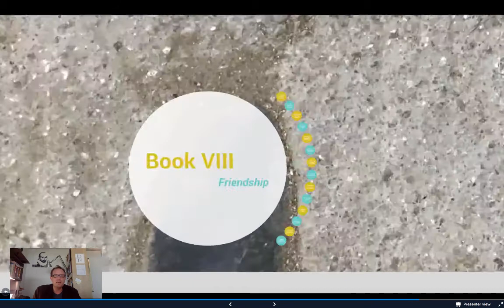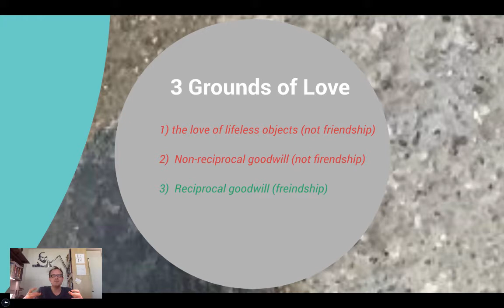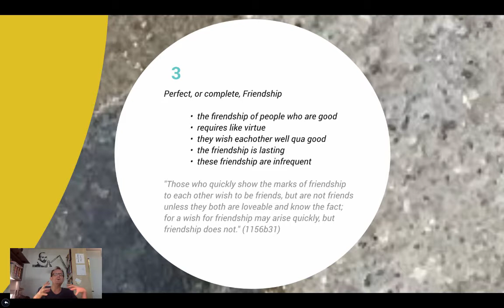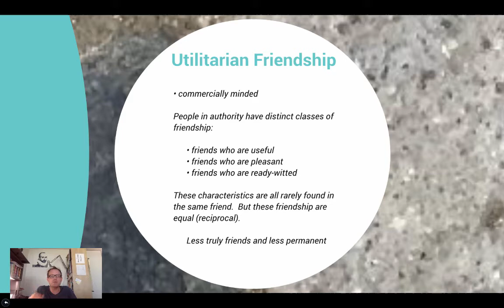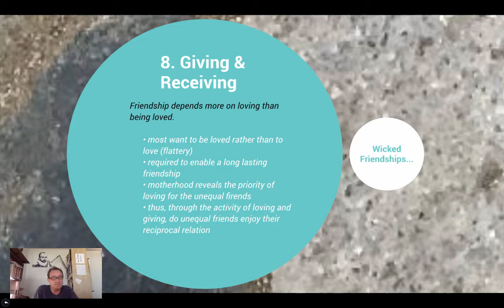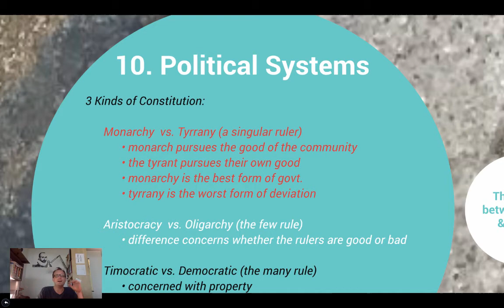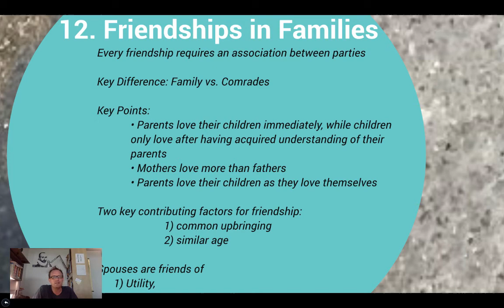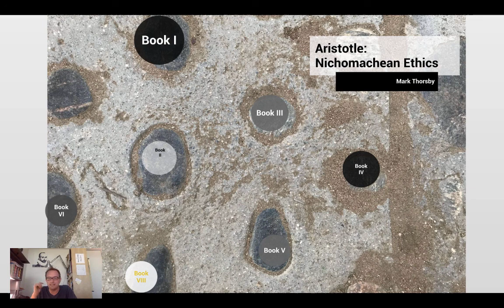Aristotle's "Nicomachean Ethics" - Book VIII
In this video, Professor Thorsby discusses Aristotle's Nicomachean Ethics Book VIII.  This book centers the discussion on the topic of friendship.